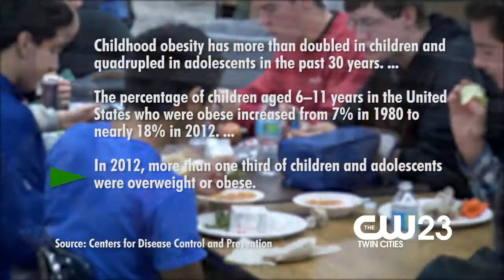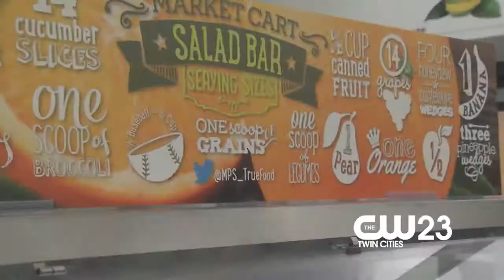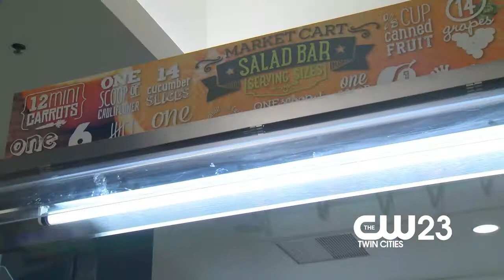Childhood Obesity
We take a closer look into increasing rise of childhood obesity and what our Twin Cities community is doing to tackle this ongoing problem.